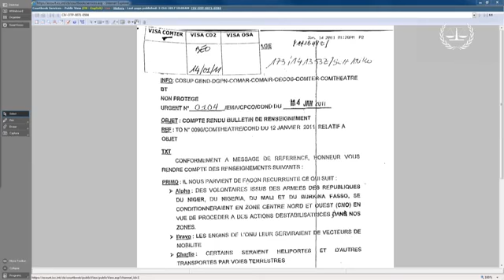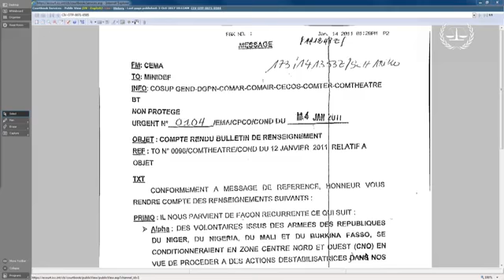CPI VIDÉO 1 du 02 octobre 2017